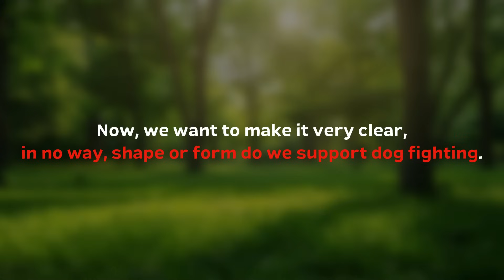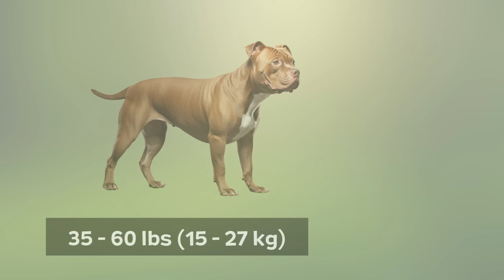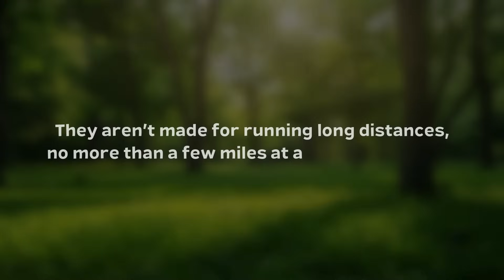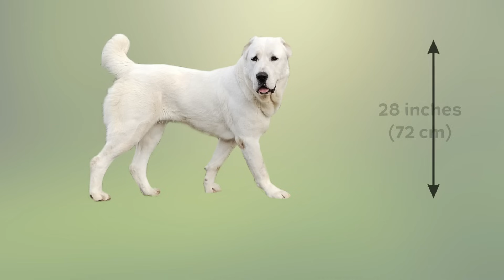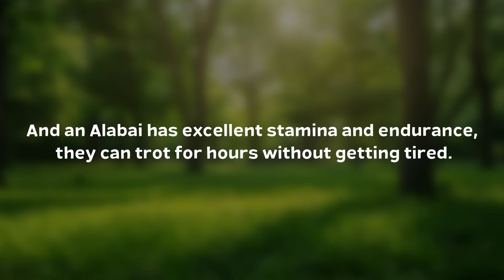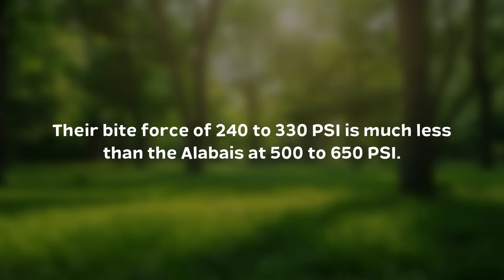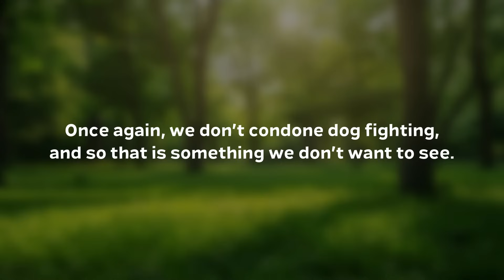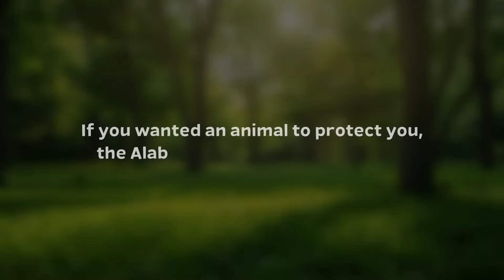Alabai VS Pitbull - Who Is Stronger?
This video is purely informative and speculative. Exploring the similarities and differences between the two dog breeds, aiming to find out which is stronger. We want to make it very clear, in no way, shape or form do we support dog fighting.

But we do want to find out which breed is stronger between the Alabai and the pitbull. So, let’s dive in and see what we uncover.

➤ Narrated by: David McCallion